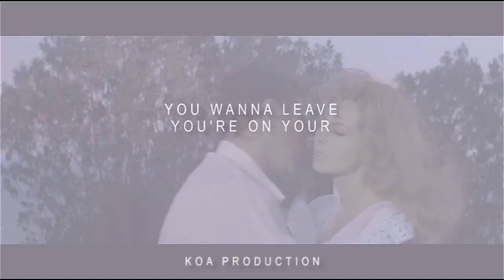● Angelique & Joffrey | Every part of you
HD is your best friend !! :D

I wanted to make a video on these movies for some time. The love story of Angélique and Joffrey rocking my childhood. It's also one of my favorite old movies.

I hope this video will please you , because I still preparing lots of other videos.

●fandom: Saga Angelique
●song: Ask me in PM
●program: Premiere Pro CC